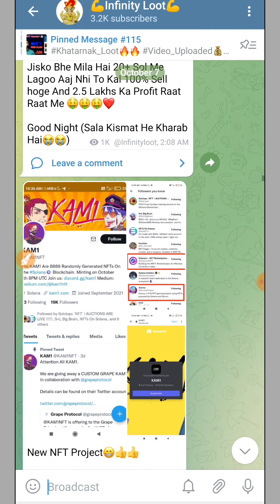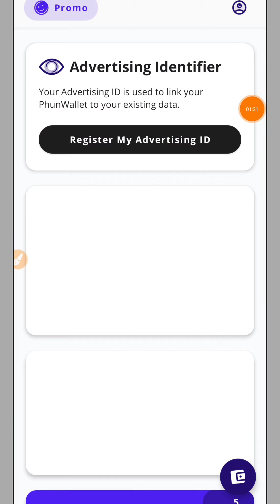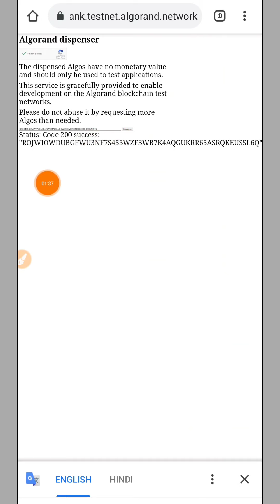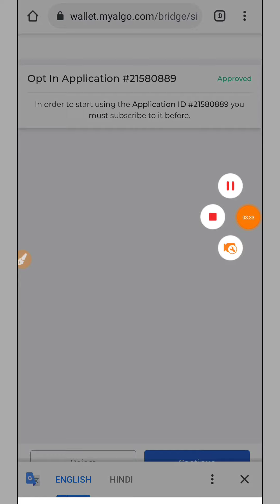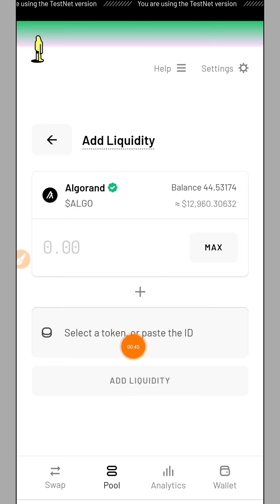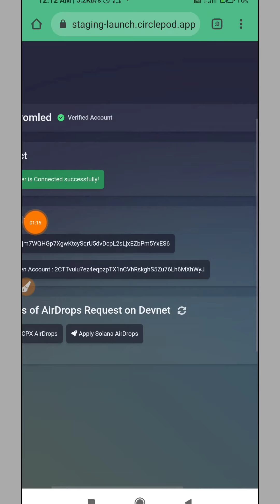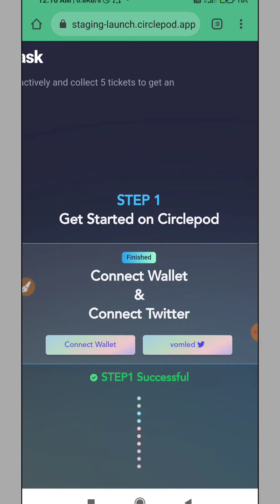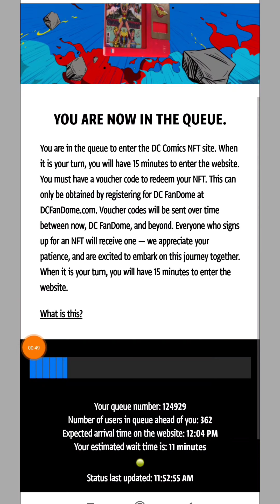New Crypto Loot Offer|Earn Free 200$ |Phun & Algo Wallet | Already Listed Must Watch🤯 |100% Earning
Or Search Telegram Channel :- @InfinityLoot

new Airdrop
Crypto airdrop
New token
Crypto news
Crypto faucet
Crypto airdrop today
Cryptocurrency
Crypto
how to buy bnb smart chain in trust wallet

Claim $50 USDT New Airdrop Trust Wallet, New Airdrop Instant Withdraw, How to add Sol Token In sol Wallet, New Crypto airdrop, Trust Wallet Free Token Claim All User, Sol coin kaise add kare, par sol token add Process, New earning airdrop, Solana airdrop Loot Trick, Sol airdrop Withdraw Process, LATOKEN new Airdrop, Trust Wallet Airdrop, Cryptocurrency news, Doge coin airdrop, Metamask New Airdrop, Trust wallet Claim 100 dollar all user, New latest Airdrop Today,